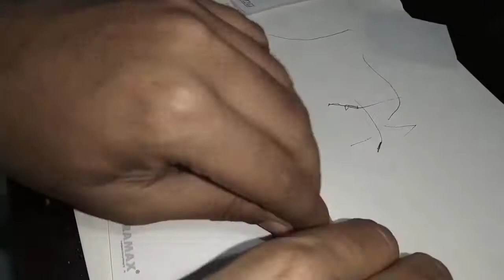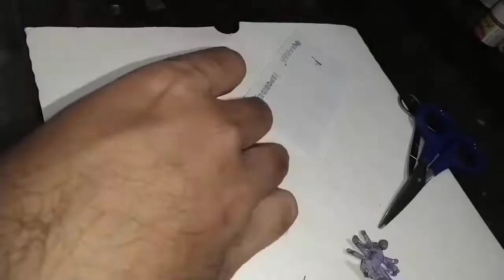DIY Miniature art - Mahisasurmardini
Thematic creation of miniature idol of Devi Durga Mahisasurmardini rup. material used
paper, glue, acrylic paint.

link of my exhibition

event name : Charulata
venue: Birla academy of art and culture Kolkata
date: 2nd to 7th March 2021
time: 3 pm to 8 pm